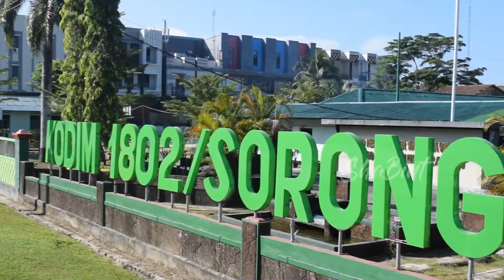Kodim 1802/Sorong Gelar Apel Danramil Dan Babinsa Tersebar TA. 2020